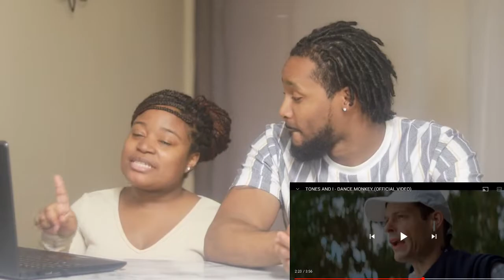American First Time Reaction to Tones & I - Dance Monkey | The Demouchets REACT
merican First Time Reaction to Tones & I - Dance Monkey | The Demouchets REACT

▹Facts about our reactions:
▹THIS IS NOT A VOCAL COACH REACTION. You are actually watching our very first time reaction. We speak from our perspective and comment on more than vocals.
▹We pause because the video is about OUR REACTION to song/video. Our video is not a substitution for the song/video. If you don't like the pausing, feel free to watch the original music video and/or listen to the song yourself.
▹We don't wear headphones in our reactions because it is our preference. What you hear in the video is not what we hear when we are recording.
▹50% of what we react to are requested by our subscribers. 🚫No requests of songs/videos containing extremely explicit/degrading material.

▹Support our family by checking out...⬇
‣Family Business: